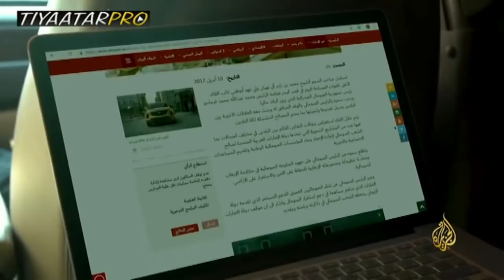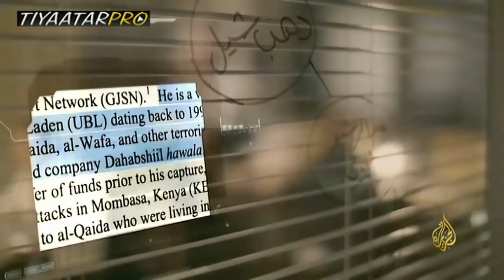Dagaalka Dekedaha Geeska Afrika ! | حرب الموانئ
Tarjumaad : Nuxurka Barnaamijkii Dagaalka Badaha حرب الموانئ ee Aljazeera tv .
Diyaarinta